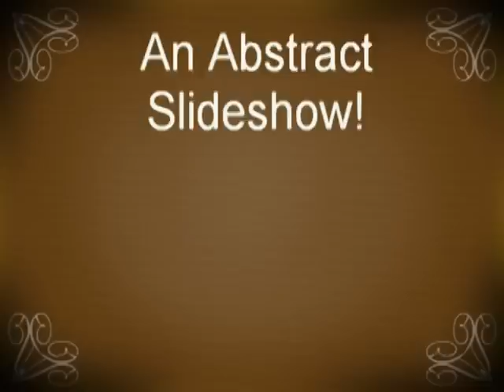Abstract Art Slideshow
I have created an Abstract Art Slideshow, from abstract images I have created. I created all these images from actual photographs taken with my Nikon D70. All of the images look nothing like the original photos. The song is "Aguamala", by Carne Cruda.